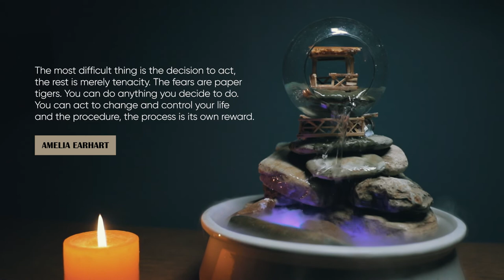Fountain cinematic diy emotional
Story is simple. It begins when I went to my friend house who have a fountain running in his room. I was so memorized that I also want to build one for myself but don't know how to begin and what to make or how to make.

But I thought of myself I will build it anyhow. I started to gather raw materials for building the fountain and all materials are ready. But still I was confuse how to build it . I don't have any reference and idea. So, for like two months it stayed in my workroom. and Finally i start to make a piece by piece and made it like this. And I want to share it with you guys comment and suggestion is well accepted.

Thank you to Avinash for giving me idea ^_^ and Prabin for helping me in gathering raw materials and my big brother Raju dai for lending me two months drill machine ^_*

And i also like to thank my lovely wife whom this fountain was made for and hope u like it. Thank you for supporting and helping me.

AT Studio - 022

Direction/edit/color/camera/fx: Anil K Thakuri

Copy Right @ AT studio 2022